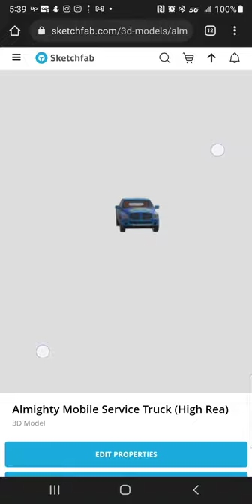Viewing Sketchfab 3d models from mobile device